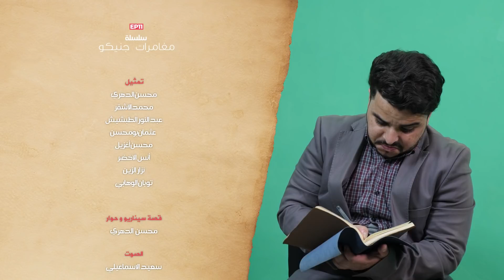14 مغامرات جنيكو - الحلقة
14 مغامرات جنيكو - الحلقة

قصة سيناريو و حوار /  محسن الدهري

بطولة: محسن / الدهري

ACHRAF DOUBLE H /  إخراج